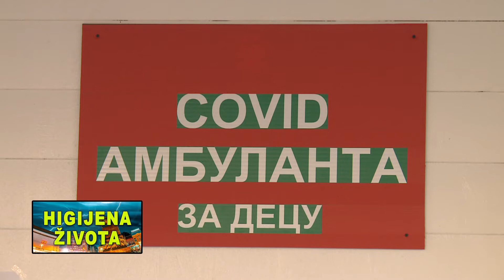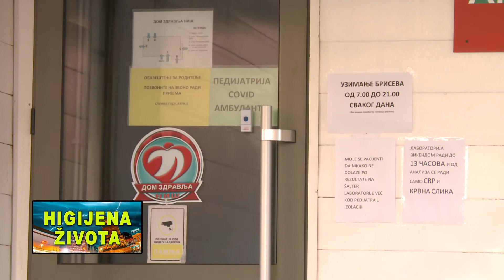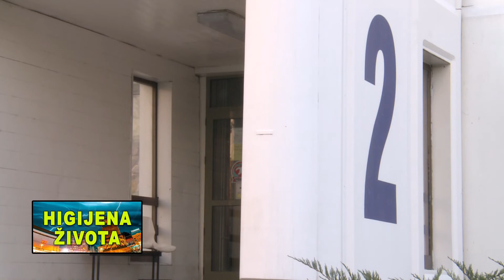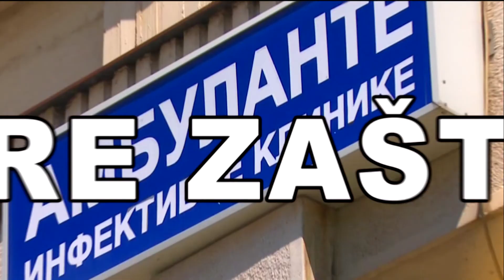Higijena života – Emisija br.36